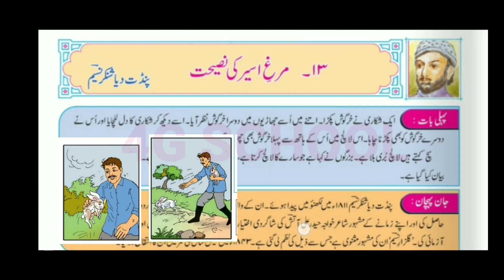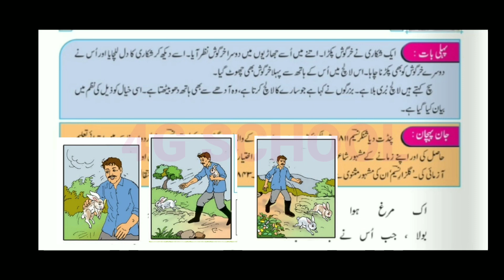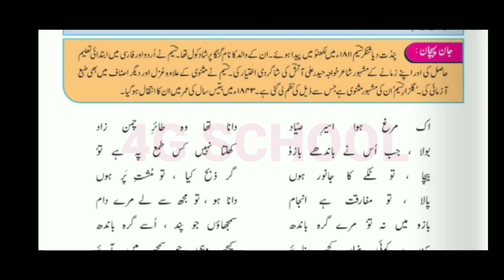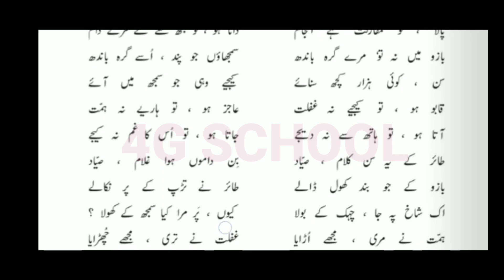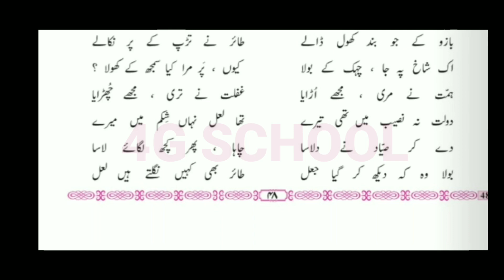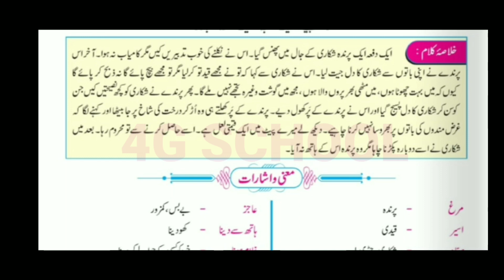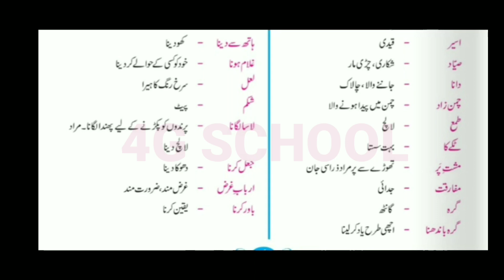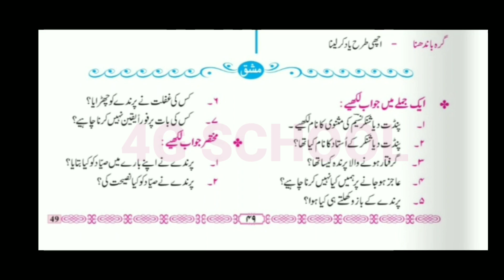Murge aseer ki naseehat |std 7th |urdu| ashar ki tashreeh |chapter 13| urdu medium